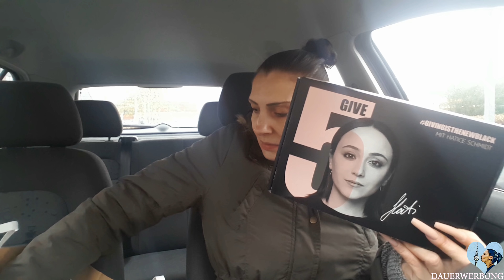DAS MACHE ICH NIE WIEDER :)) | BLACK BOX | MUTTER UM JEDEN PREIS ? ! | Miranda Carat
✋Hallo an meine Leute die mich gerne auf meinem Kanal MirandaCarat schauen. In diesem Video seht Ihr: blackboxen dm #2018 Was man nicht alles für das Kind tut ! Und ja , es war für mein Kind :)) nicht für mich ;)

...Bis zum nächsten Mal vielleicht :)
📌 Warum steht in deinen Videos ⓌⒺⓇⒷⓊⓃⒼ ?
Weil es in Deutschland ab sofort gekennzeichnet werden muss, sobald Markennamen im Video sichtbar sind.

▶✉️ Wegen erhöhter Nachfrage *PACKSTATION*◄
*Bitte schreibt gesondert hin, wenn Ihr nicht mit Eurem Vornamen im Video erwähnt werden möchtet. Den Nachnamen lese ich natürlich , sowie die Adresse, nicht vor !!!

Miranda
Packstation 499
Postnummer 21163930
12205 Berlin

►*MEINE GENUTZTEN AMAZONPRODUKTE AUS VIDEOS* ◄

**Kolinsky Echthaar Pinsel Größe 8

** UV Lack Rot Mulberry

**Schulflasche -EmildieFlasche

**Liebe ich - Mein Kaffeevollautomat

**Mein Bodenwischer

**Mein Acrylpulver

**Mein Staubsauger

**Meine Fitnessmatte

**Mein Portemonnaie/Kellnerbörse

**Meine 10m LED Bänder bunt

**Mein Stativ (Handyhalterung seperat drauf vom Selfistick)

**Softbox für Innenräume/Ausleuchtung

**Mein Entsafter für Obst/Gemüse aller Art

**Nail Art Pinsel Kolinsky

!!!**Auch bei Kaufland erhältlich - Mein Wasserfilter bei Leitungswasser Jahrespaket

**Mein Sprudler für Selter/medium/klassik

**Meine induktive Ladestation für S7

**Nagelhautenferner Bit (verzahnt)

Zeitgleich werde ich durch die Verlinkung - wenn ein Erwerb zustande kommt -  prozentual unterstützt. Für Euch bleiben die Preise gleich.

Natürlich gibt es einige Artikel auch in öffentlichen Läden oder anderen Onlineshops zukaufen. Da müsst Ihr Euch dann gesondert informieren.